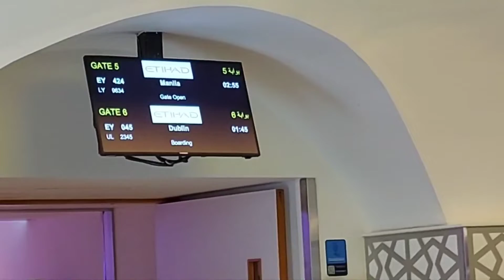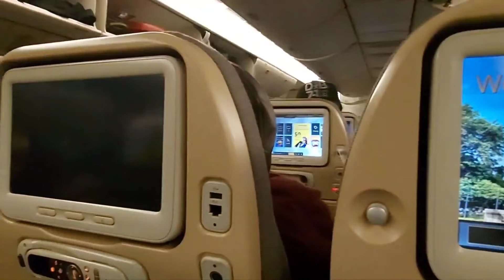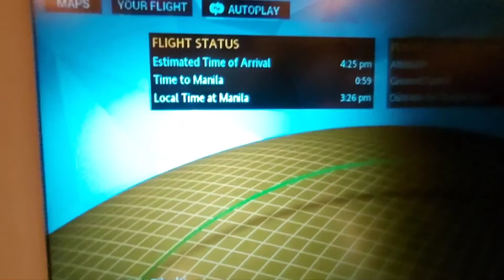IM COMING HOME || PHILIPPINES 🇵🇭